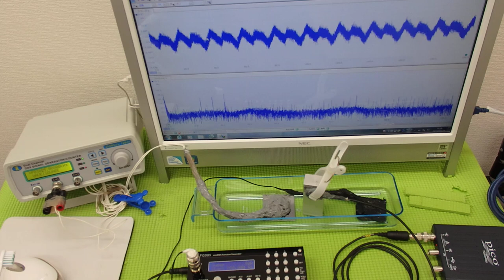超音波伝搬技術 Supersonic wave System technology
１：容器の表面改質・設置技術
　２：超音波振動子・プローブの製造技術
　３：超音波伝搬状態の測定・解析技術
　４：超音波（非線形現象）の発振制御技術

‹‹参考››